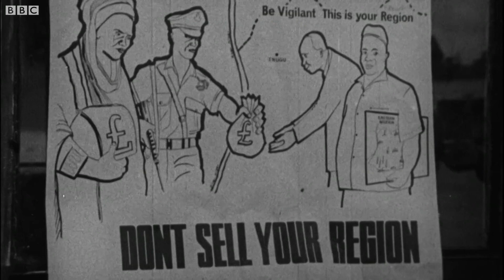Biafra 50 years on: 'Grandma how did life change during the war?' - BBC What's New?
War has devastating effects for everyone caught up in it especially children. So  what was it like for the youngsters who lived through the  conflict? Caroline Ogu was a school girl living in the south of Nigeria when the war broke out but she remembers it clearly.  Her granddaughter Miracle spoke to her about how her life changed.